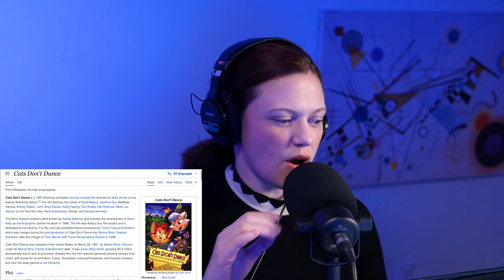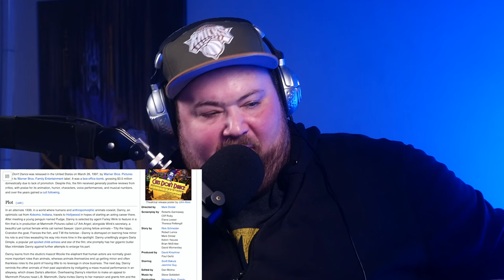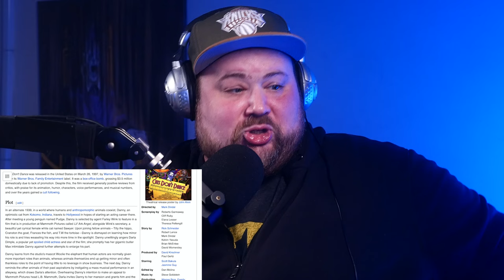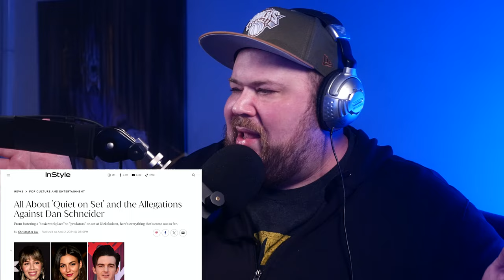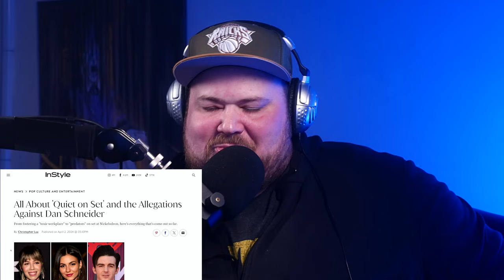KUMP Ep. 167 "House of Mouse"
Ray and Lucie talk about Good Friday, Ray's pitch to Disney's shareholders, Reborn Doll Therapy, and much more.